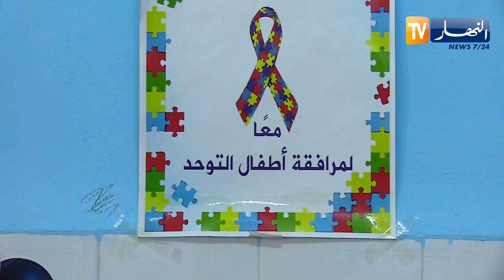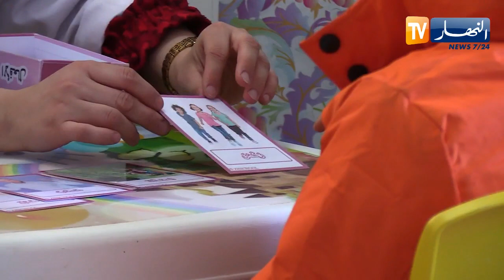بعد إرتفاع عدد الإصـ ـابات بكورونا.. متابعة ورعاية خاصة لأطفال التوحد